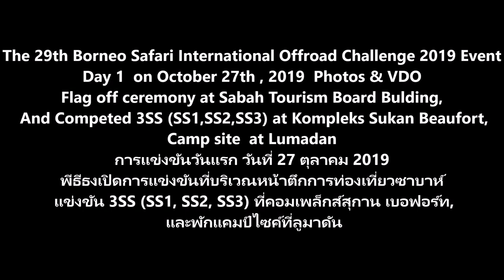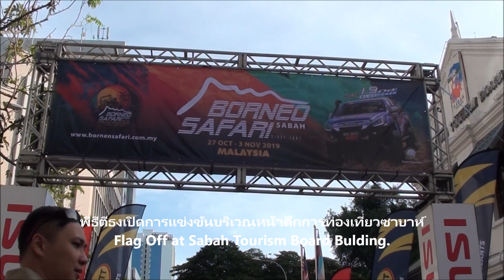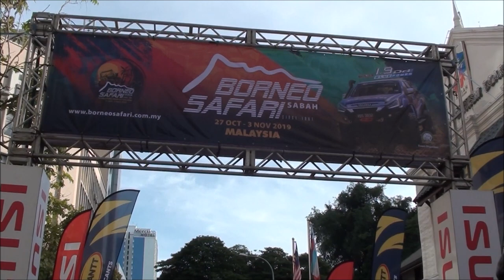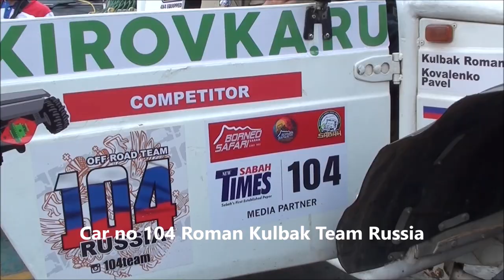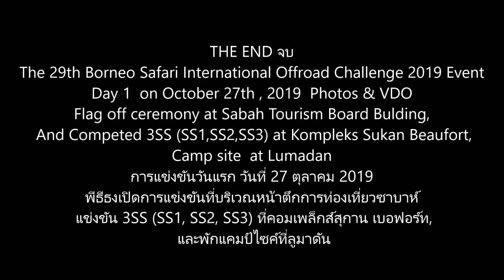4x4 Thailandoffroad Adventure Photo & VDO News-THE 29th BORNEO SAFARI INTERNATIONAL OFFROAD 2019 P3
ศึกออฟโรดนานาชาติมันส์หฤโหด บอร์เนียวซาฟารีอินเตอร์เนชั่นแนล ออฟโรด ชาแลนจ์ 2019
สมรภูมิการแข่งขันออฟโรดยิ่งใหญ่ยาวนานที่สุดและเป็นต้นแบบของการแข่งขันออฟโรดและท่องเที่ยวออฟโรดในเอเซีย ศึกออฟโรดนานาชาติมันส์หฤโหด บอร์เนียวซาฟารีอินเตอร์เนชั่นแนล ออฟโรดชาแลนจ์ ครั้งที่ 29, 2019 ระหว่างวันที่ 27 ตุลาคม – 3 พฤศจิกายน 2019 ที่รัฐซาบาห์ เกาะบอร์เนียว ประเทศมาเลเซีย จัดการแข่งขันโดยสมาคมออฟโรดซาบาห์โฟร์วีลไดร้ว์ “SABAH FOUR WHEEL DRIVE ASSOCIATION(SFWDA)”
วันแรก 27 ต.ค.  พีธีธงเปิดการแข่งขันที่บริเวณหน้าตึกการท่องเที่ยวซาบาห์ ได้รับเกียรติจาก วายบี ดาตุ๊กคริสทินา ลิ่วชิน จิน รัฐมนตรีการท่องที่ยว,วัฒนธรรมและสิ่งแวดล้อมซาบาห์ (YB.Datuk Christina Liew Chin jinthe Minister of Tourism, Culture & Environment  Sabah), คุณมาซายูกิ ซูซูกิ หัวหน้าเจ้าหน้าที่ปฏิบัติการอีซูซุ ประเทศมาเลเซีย  (Mr.Masayuki Suzuki  Chief Operating Offficer Isuzu Malaysia), เฮ็ชเจ ฟาเอส นอร์ดิน ประธานสมาคมซาบาห์โฟร์วิวไดร้ฟและผู้อำนวยการจัดการแข่งขัน( Hj Faez Nordin President Sabah Four Wheel Drive Association and Event Director) และผู้มีเกียรติมากมายมาร่วมทำพิธี หลังจากนั้นรถยนต์เข้าร่วมการเดินทางทั้งหมดจำนวน 400 คัน ผู้เข้าร่วมการเดินทางทั้งหมด 1,220 คน จากประเทศต่างๆจำนวน 10 ชาติ ได้แก่รัสเซีย ญี่ปุ่น ออสเตรเลีย สเปน ฟิลิปปินส์ อินโดนีเซีย จีน บรูไน ไทยและมาเลเซีย เป็นทีมแข่งขันจำนวน 23 ทีม ออกเดินทางไปตามถนนเก่าพาพาร์ ระยะทางประมาณ 100 ก.ม. บู๊แข่งขัน 3SS (SS1, SS2, SS3) ที่คอมเพล็กส์สุกาน เบอฟอร์ท(Kompleks Sukan Beaufort) และพักแคมป์ไซค์ที่ลูมาดัน(Lumadan) แยกเป็นแคมป์ไซค์สองแห่งระหว่างเจ้าหน้าที่กรรมการจัดการแข่งขันนักข่าว กับกลุ่มนักแข่ง และกลุ่มท่องเที่ยวผจญภัยออฟโรด
                                      “The 29th Borneo Safari International Offroad 2019 Event”
The most extreme , the longest  and the prototype of off-road competition and expedition  off road  event in Asia “The 29th Borneo Safari International Offroad Challenge 2019 Event” between 27 October - 3 November 2019 In Sabah state , Borneo Island, Malaysia. It was held by the SABAH FOUR WHEEL DRIVE ASSOCIATION (SFWDA).
Day 1, 27 Otc. Flag off ceremony at Sabah Tourism Board Bulding were honored by YB.Datuk Christina Liew Chin jin the Minister of Tourism, Culture & Environment  Sabah,  Mr.Masayuki Suzuki  Chief Operating Offficer, Isuzu Malaysia Hj Faez Nordin President Sabah Four Wheel Drive Association and Event Director, and many others honor to attend the ceremony, after ceremony all of 400 cars a totals of 1,220 participants from 10 countries including Russia, Japan, Australia, Spain, Philippines, Indonesia, China, Brunei, Thailand and Malaysia, 24 compete teamsstaring travel about 100 k.m. along old papar road to BEAUFORT, 3SS (SS1,SS2,SS3)at Kompleks Sukan Beaufort, camp site  at Lumadan , two camp site area wiil be set up in official, media & tag on.